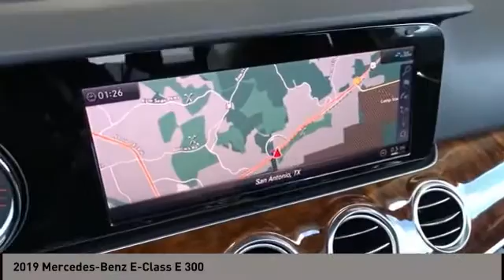2019 Mercedes-Benz E-Class San Antonio TX 0P8A0507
2019 Mercedes-Benz E-Class E 300

Audi Dominion
 21105 IH 10

You wont want to miss this excellent value! Packed with features and truly a pleasure to drive! Turbocharger technology provides forced air induction, enhancing performance while preserving fuel economy. With just over 30,000 miles on the odometer, this 4 door sedan prioritizes comfort, safety and convenience. Mercedes-Benz prioritized practicality, efficiency, and style by including: automatic dimming door mirrors, power front seats, and 1-touch window functionality. Smooth gearshifts are achieved thanks to the 2 liter 4 cylinder engine, and for added security, dynamic Stability Control supplements the drivetrain. Wed also be happy to help you arrange financing for your vehicle. Please dont hesitate to give us a call.